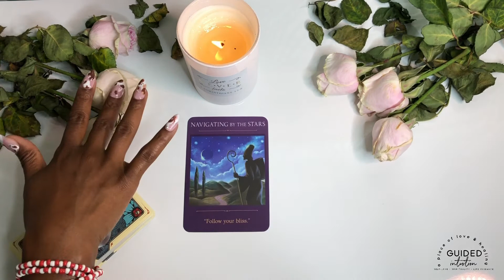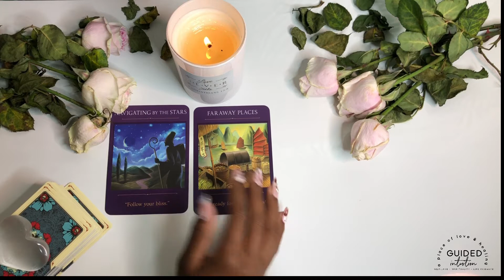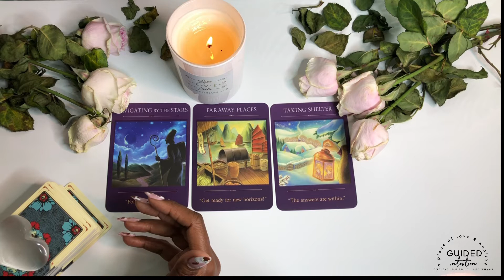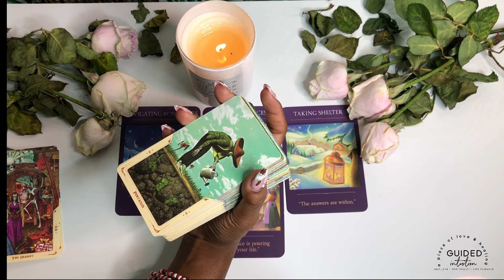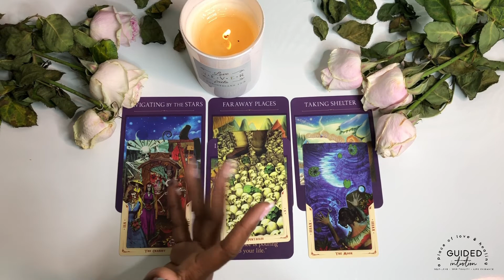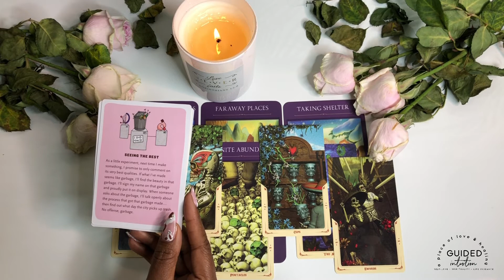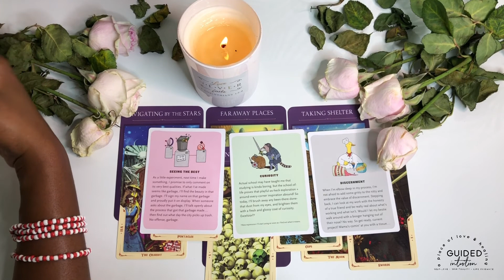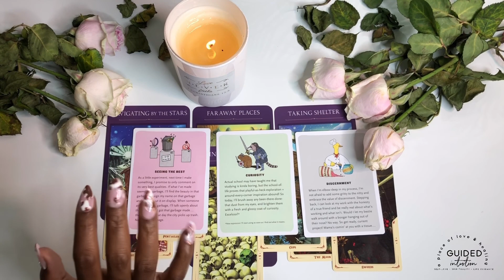Following Your TRUE North | Full moon in Capricorn June 2021 | Tarot Energy Reading ✨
Salutations my Moon children let this guidance help you regain your identity and be who you are at your core confidently and courageous 💕💖.

full moon in Capricorn

$torithehopedealer